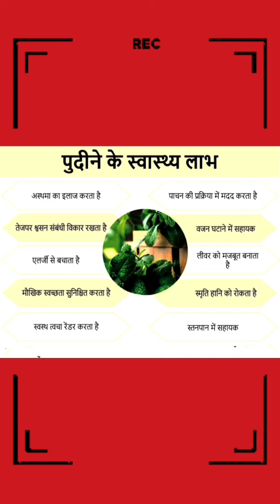Health Benefits of pudina#pudina chutney#mom ki recipe😋